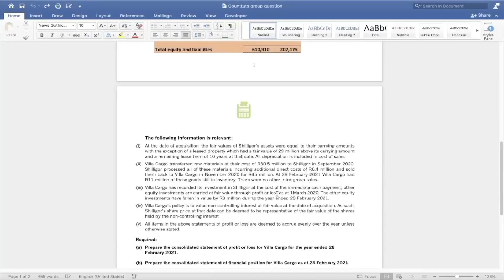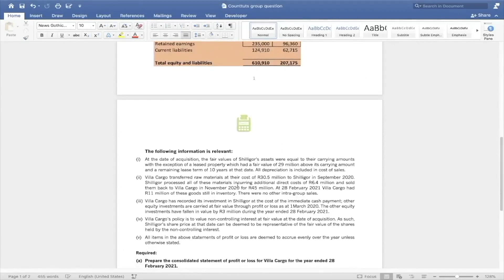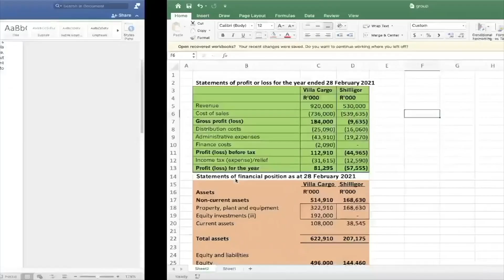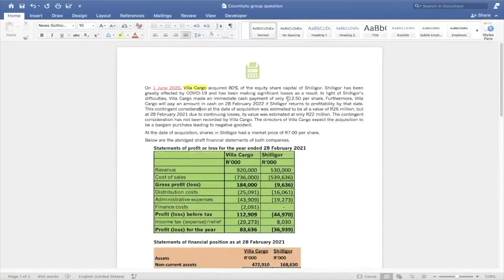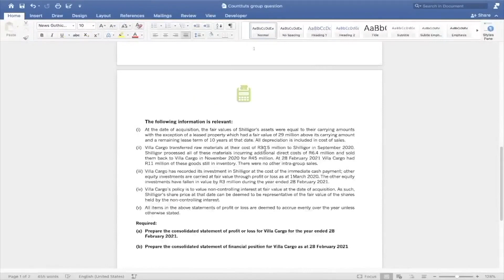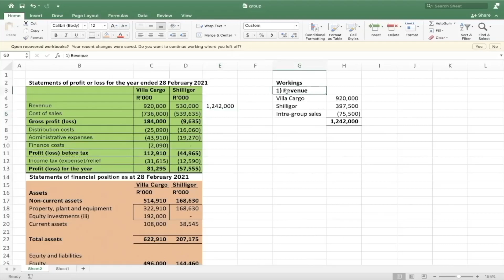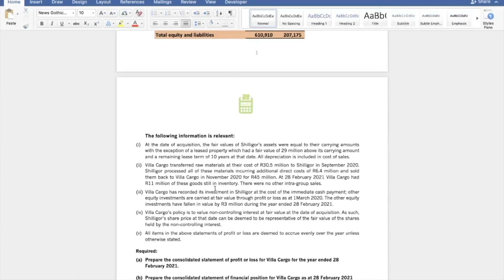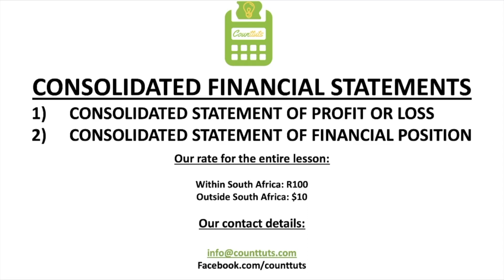Consolidated Financial Statements | Example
In this accounting lesson, we go through an example where we complete:

1) Consolidated Statement of Profit or Loss (Consolidated Statement of Comprehensive Income)

2) Consolidated Statement of Financial Position

We address issues such as:
1) Intra-group sales: 08:01
2) Unrealised profit: 12:52
3) Negative goodwill (Bargain purchase): 25:26
4) Equity investments in consolidation: 43:35
5) Group Retained Earnings: 48:49

We also look at contingent consideration, non-controlling interest, fair value adjustment on PPE, net assets at acquisition..

Check out other straightforward examples on our channel.

We also offer one-on-one tutorials at reasonable rates.